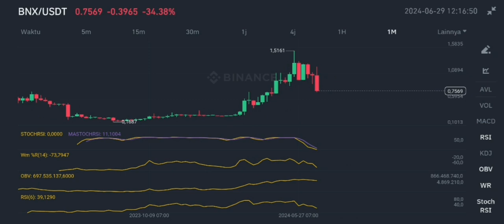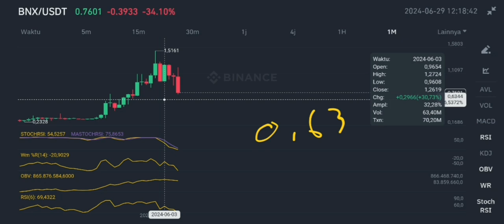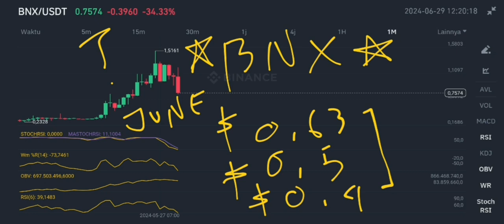BNX COIN PRICE IS CRASHING IN JUNE 2024‼️ MAJOR BINARYX CRASH PREDICTED‼️ HUGE WARNING SIGNS SELLING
bnx crypto price is crashing in june 2024 major binaryx crypto crash predicted in june 2024